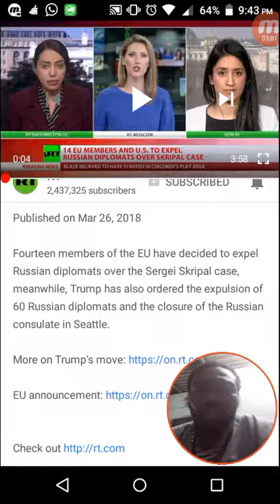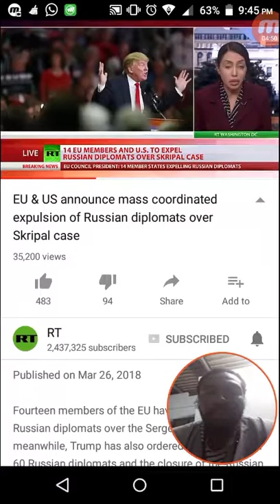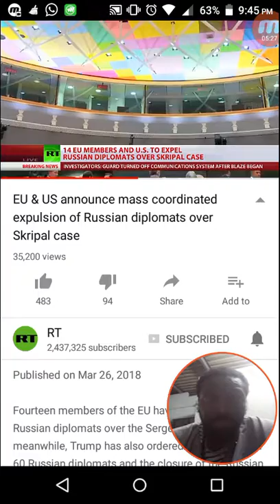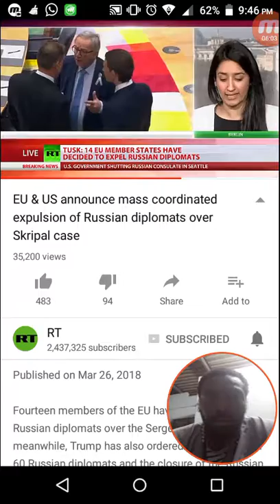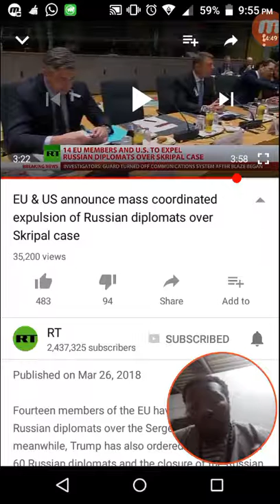The triumphing of the wicked is short